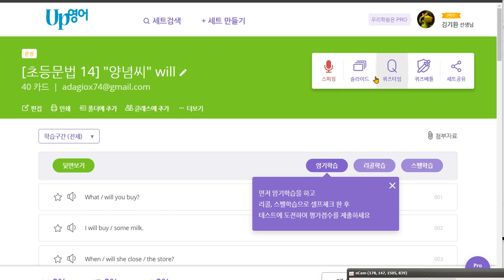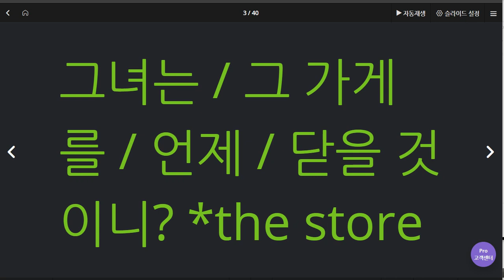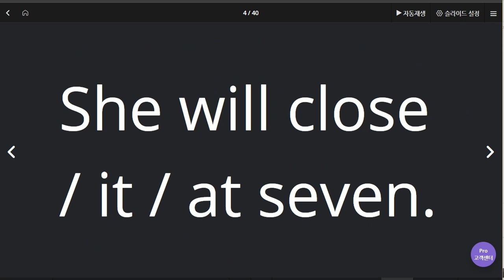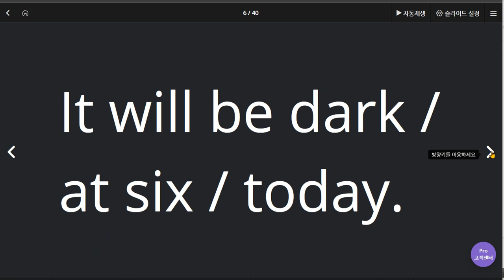백민철 2020 06 15 칭찬